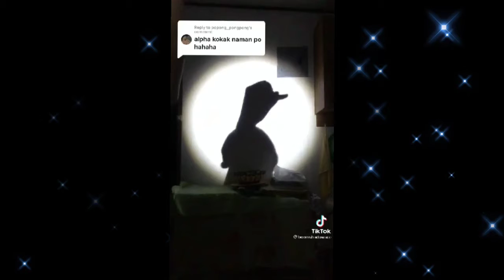🔥ALPHA KOKAK DANCE CHALLENGE COMPILATION